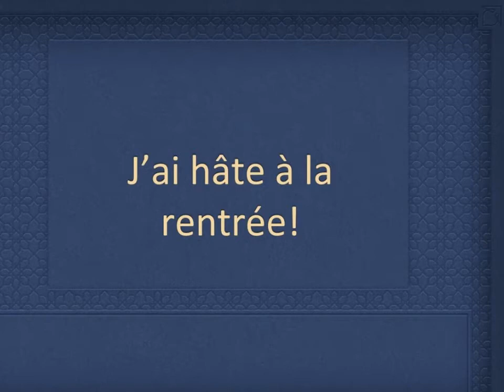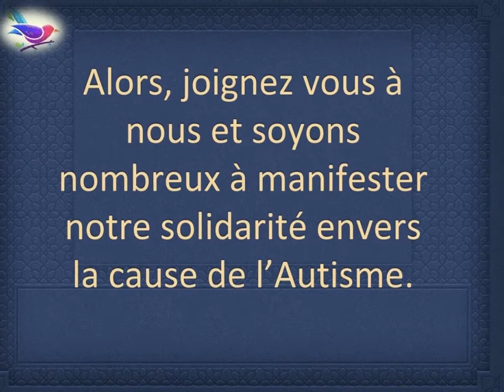tous pour l'inclusion 2020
لأن قانون اليونسكو ينص على حق كل الاطفال في التمدرس، ولأن السبيل إلى مجتمع مدني حضاري  يبدأ من المدرسة في اولى أطوارها وحتى المؤسسات التعليمية والجامعية العليا، ولأن الإنصاف والعدل مبدآن لا يحق تغييبهما من أي مظهر من مظاهر الحياة، ولأن القانون الجزائري، على غرار القوانين الدولية، يكفل حق أطفال التوحد في التمدرس، ولأن آلاف العائلات الجزائية التي تضم أطفال التوحد عاجزة عن إدراج أبنائها في النظام التعليمي في الجزائر في واجهتيه العامة والخاصة (اللهم بعض المؤسسات الخاصة النادرة)، ولأننا سئمنا كلنا من تلاعب المقيمين على مؤسسات التعليم ومن مماطلة المصالح المختصة بشؤونه في الجزائر، قررنا ان ندعو كل من يهمه أمر أطفالنا عامة وشريحة أطفال التوحد خاصة أخصائيين كانوا أو جمعيات أو أولياء أو مجرد مواطنين يتعاطفون مع قضية أطفال التوحد الذين يجبرون إلى غاية الآن عل. البقاء في بيوتهم ويحرمون حق التعلم في المؤسسات العامة(وهو حق يكفله الدستور)  بينما يستفيد منها غيرهم  من ذوي الاحتياجات الخاصة، ندعو الجميع إذن ليضم صوته لصوتنا من خلال التوقيع على هذه العريضة لإلزام السلطات المعنية على اتخاذ الإجراءات الكفيلة بضمان تمدرس أطفال التوحد في الجزائر دون تمييز وتوفير كل ما من شأنه تحقيق هذا الأمر كتوفير الأعوان والمربيين المختصين الذين يرافقونهم في مشوارهم المدرسي.
دع بصمة إيجابية هنا ...ضع توقيعك!!

Parce que la loi de l'UNESCO stipule clairement et explicitement le droit de tous les enfants à la scolarisation, et parce que une société civile civilisée commence à partir de l'école dans ses différents niveaux primaires et jusqu'aux établissements et institutions universitaires, et parce que l'équité et la justice sont deux principes qu'on ne peut écarter des aspects de notre vie, et parce que la loi algérienne, à l'instar des lois internationales, garantit le droit des enfants autistes à la scolarisation, et parce que des milliers de familles algériennes qui comportent à leur sein des enfants ou un enfant autiste sont incapables d'inclure leurs enfants dans le système scolaire algérien sous ses deux facettes publiques et privées, (à l'exception de quelques rares établissements privés), et parce que nous sommes tous las des manipulations des responsables des établissements scolaires et de la procrastination des services concernés par l'éducation en Algérie, nous avons décidé de faire appel à tous ceux qui sont soucieux de nos enfants en général et la tranche des enfants autistes particulièrement, qu'ils soient professionnels ou associations ou parents ou de simples citoyens sympathisants avec la cause des enfants autistes qui sont jusqu'à présent obligés de rester chez eux et continuent d'être privés du droit à la scolarisation dans les établissements publiques (alors que c'est un droit assuré et garanti par la constitution nationale), pour ceci nous appelons donc tout le monde à joindre sa voix à la notre en signant cette pétition dont l'objectif est d'obliger les autorités algériennes à prendre tout les dispositifs susceptibles de réaliser ce droit comme assurer les éducateurs et AVS spécialisés et formés pour accompagner les enfants autistes dans leurs parcours scolaire.
Laissez votre empreinte ici...laissez votre signature ici !